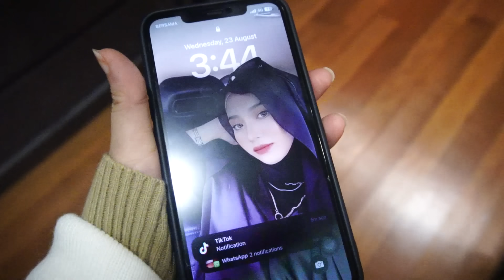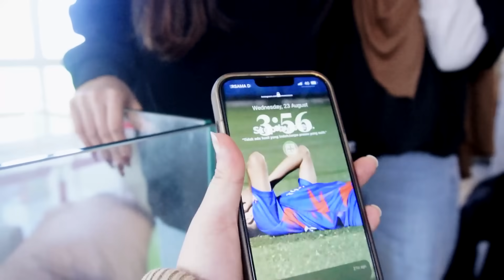EIWAN TAK BOLEH HIDUP TANPA FON ?!! PRANK SOROK PHONE LAGI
HELLO EVERYONE I HOPE YOU GUYS CAN SUPPORT ME THANK YOU...

KORANG SUGGEST NAK WAWA BUAT CONTENT APA PULAK LEPASNI !
KORANG CUBA KOMEN